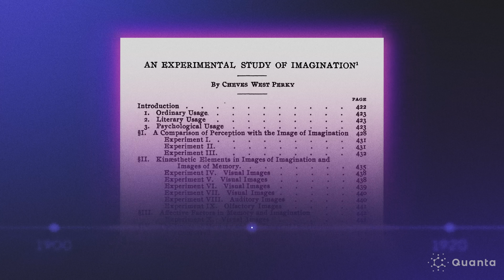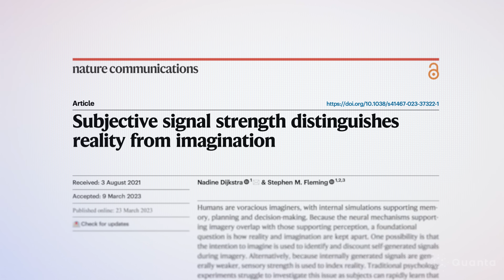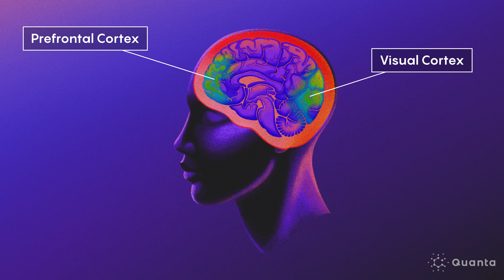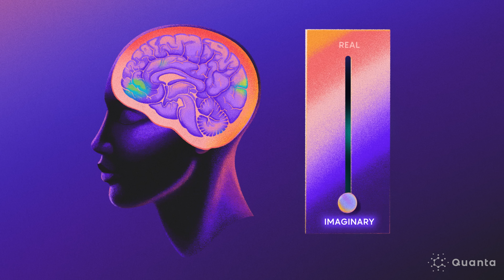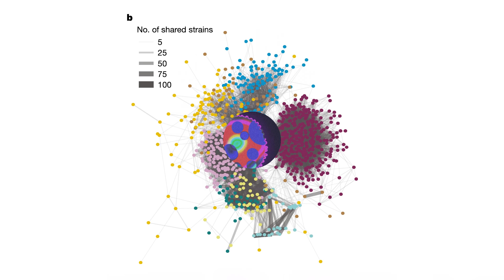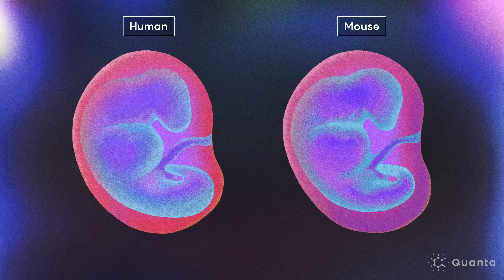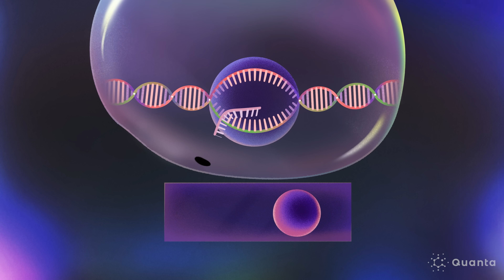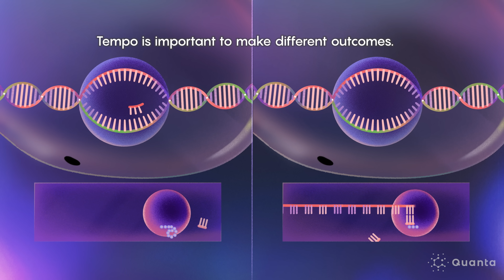Biggest Breakthroughs in Biology and Neuroscience: 2023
Quanta Magazine's coverage of biology in 2023, including important research progress into the nature of consciousness, the origins of our microbiomes and the timekeeping mechanisms that govern our lives and development.

00:05 The Investigation of Consciousness
Our minds are constantly taking in new external information while also creating their own internal imagery and narratives. How do we distinguish reality from fantasy? This year, researchers discovered that the brain has a “reality threshold” against which it constantly evaluates processed signals.
- Original story with links to research papers can be found

04:30  Microbiomes Evolve With Us
This year, scientists provided clear evidence that the organisms in our microbiome —the collection of bacteria and other cells that live in our guts and elsewhere on our body — spread between people, especially those with whom we spend the most time. This raises the intriguing possibility that some illnesses that aren’t usually considered communicable might be.

08:43 How Life Keeps Time
The rate at which an embryo develops and the timing of when its tissues mature vary dramatically between species. What controls the ticking of this developmental clock that determines an animal’s final form? This year, a series of careful experiments suggest that mitochondria may very well serve dual roles as both the timekeeper and power source for complex cells.